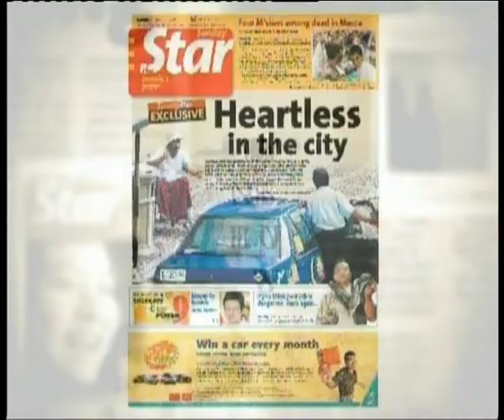News Daily July 6, 2009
Esther Chandran presents the news of the day. Highlights: Malaysia and Australia to cooperate on curbing human trafficking, Health Minister Datuk Seri Liow Tiong Lai says the recovery rate of the influenza A(H1N1) is high despite the increase in flu cases and the Manek Urai by election will see a straight fight between the Barisan Nasional and PAS.